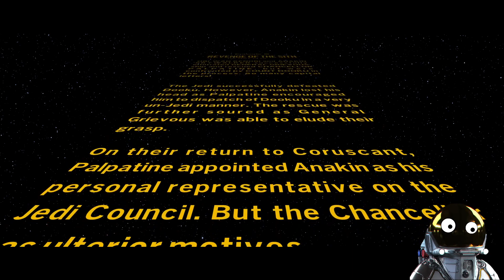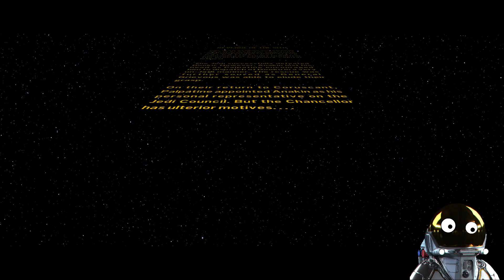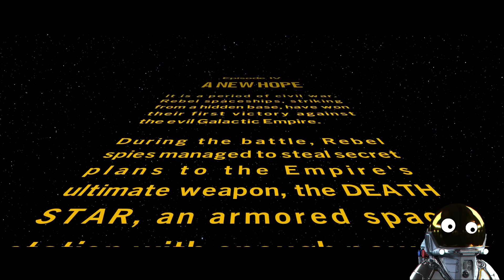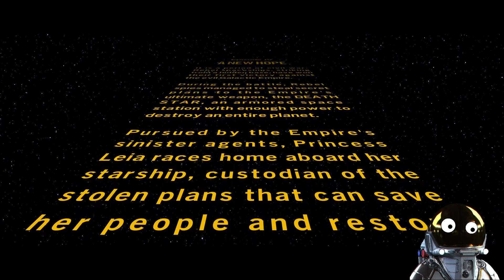[InfiniteTrooper] Lego Star Wars Skywalker Saga: Sith Lords Anonymous